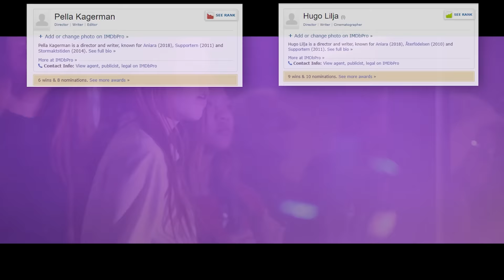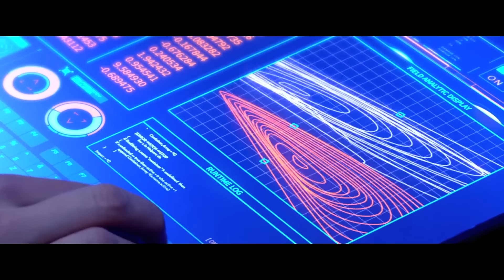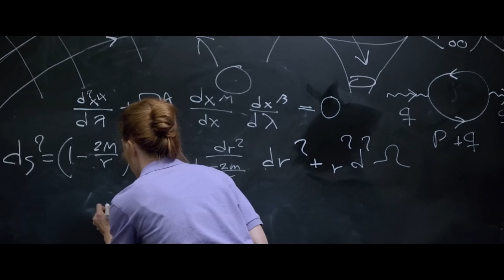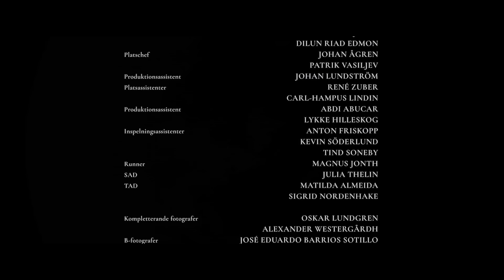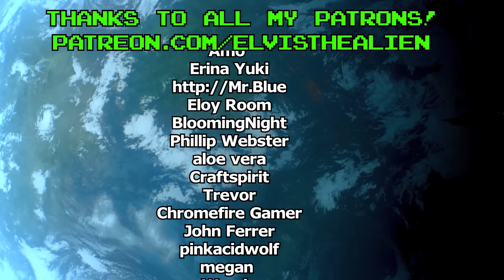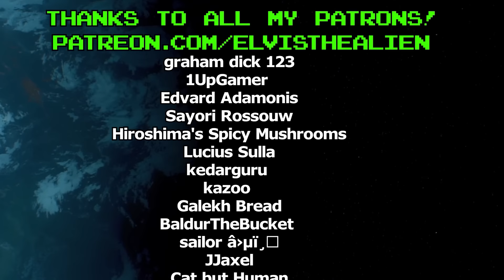ANIARA - A Masterpiece You Haven't Seen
I normally don't make videos on movies I like, but this one didn't get the exposure it deserves. It'd be cool if you came back to this video afterwards though :) . In some ways this movie is more relevant now since most people feel shut off from the world due to the pandemic. I appreciate all of you that support what I do, it means a lot.

the rest of the music is the OST from the game Perfect Dark, absolutely loved that game as a kid